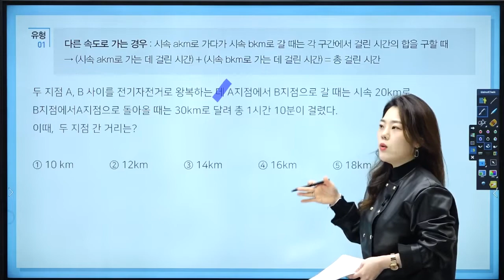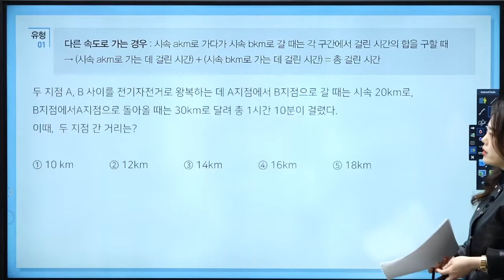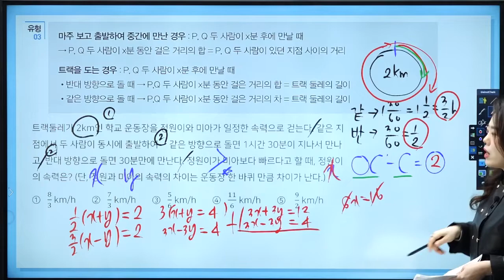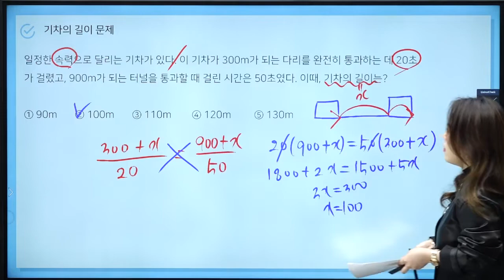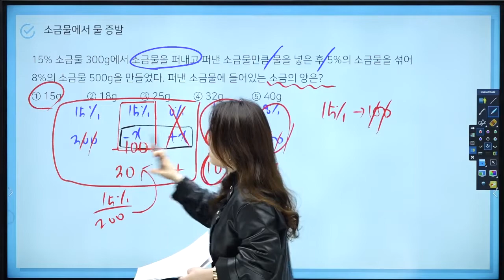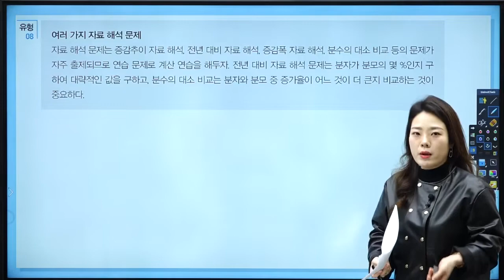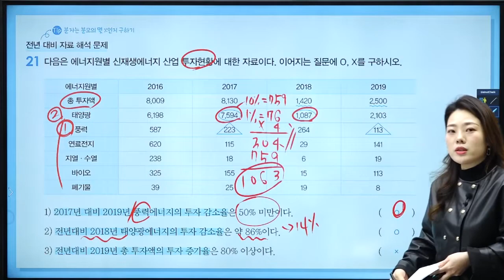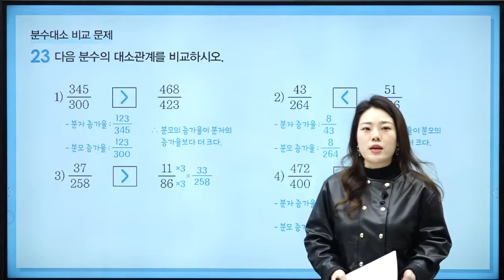[NCS 직업기초능력평가] PART11 수리능력 빈출 유형 완벽 분석 강의